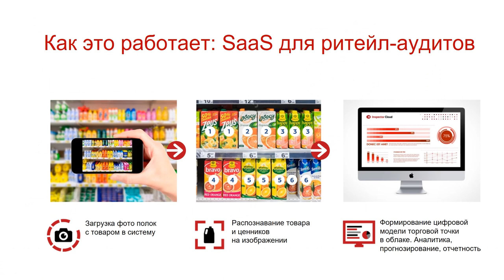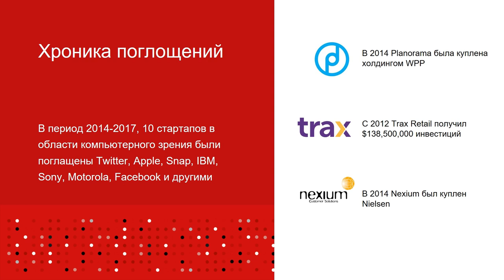МАЛИС- ПОВЫШАЕМ ПРОДАЖИ НА 1000%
Спикер- Александр Беренов, с проектом Inspector Cloud
Дальновидные люди заблуждения талантов ценят выше успеха бездарностей. В мире, переполненном шаблонами и моделями, нестандартные идеи оказываются кувалдой, разрушающей границы, в которые нас загоняют стереотипы. Чтобы в этом убедиться, достаточно вспомнить истории появления идей, которые вначале вызывали у окружающих недоверие, усмешки и настороженность, но впоследствии превратившие их авторов в известных и состоятельных бизнесменов, ученых и художников. В современном мире креативность стала одним из главных условий успеха в любой области – от рекламы и архитектуры до производства кино и автомобилей. Однако вопрос, где грань между талантливой идеей и бесперспективной глупостью, до сих пор будоражит умы тех, кто надеется найти революционное решение для той или иной проблемы. Среди этих людей и участники «Startup show», которые 25 апреля продемонстрировали свои разработки президенту «Евросети» Александру Малису, чтобы услышать его ответ… Об этом и многом другом- на StartUp Show!

25 апреля на StartUp Show, супер-гость вечера Александр Малис- Президент Евросети